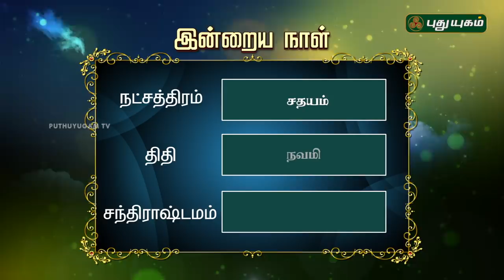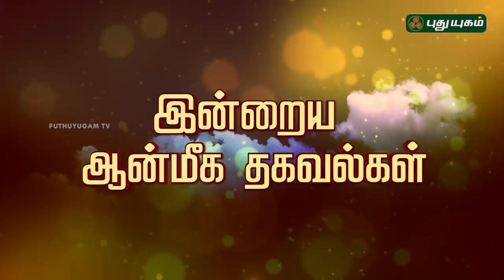இன்றைய ராசி பலன்கள் | 17/11/2018 | Puthuyugam TV